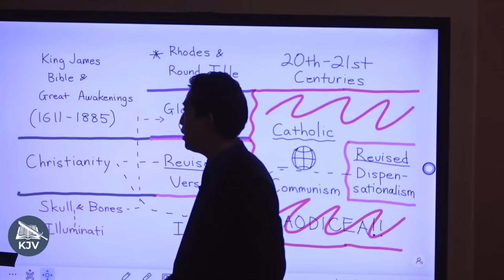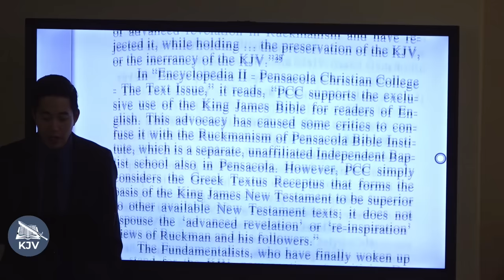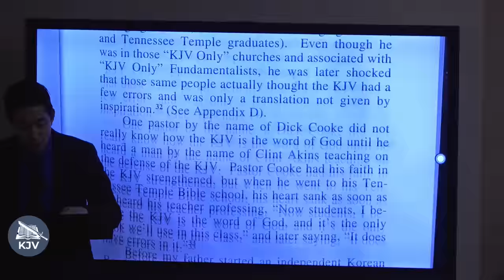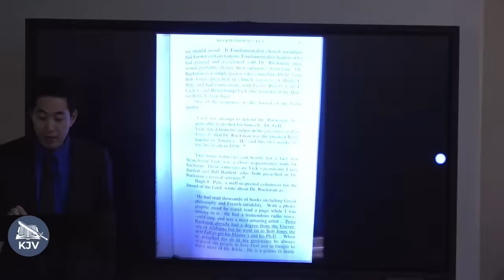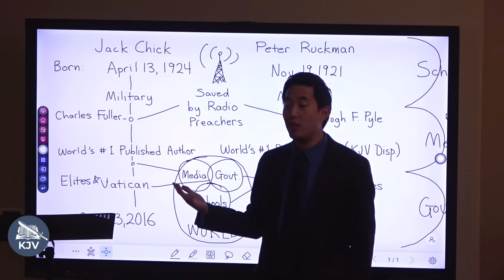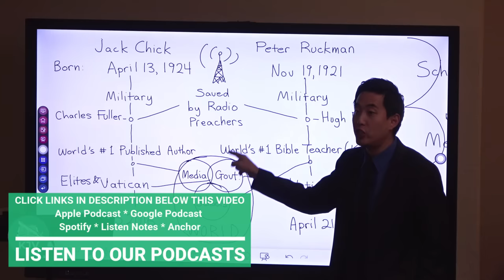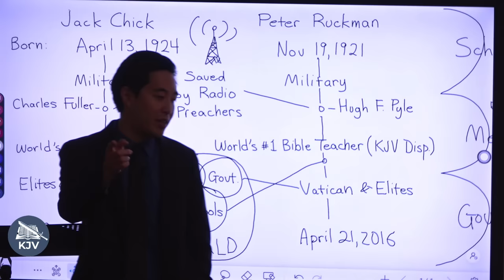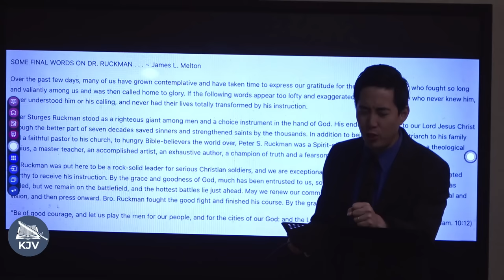History of Jack Chick & Peter Ruckman | Intermediate Discipleship #118 | Dr. Gene Kim